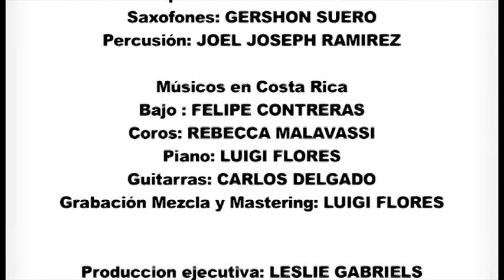She is a lady ( Merengue Version ) LESLIE GABRIELS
Music video by Leslie Gabriles performing "She is a lady " merengue version.
Arrangements: Felipe Contreras
Trumpets: Harold Andeliz
Saxophones: Gerson Suero
Percusion: Joel Ramirez
Piano Luigi Flores
Guitars: Carlos Delgado
Chorus: Rebeca Malavassi.
Recorded and Mixed by LUIGI FLORES @ LGF music studio
San Jose Costa Rica